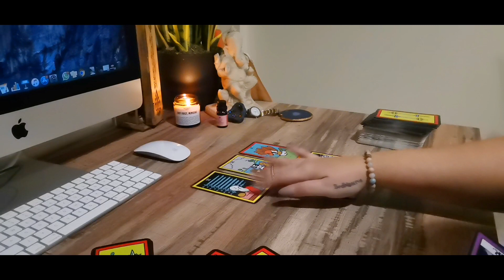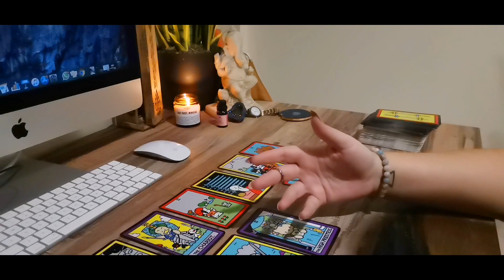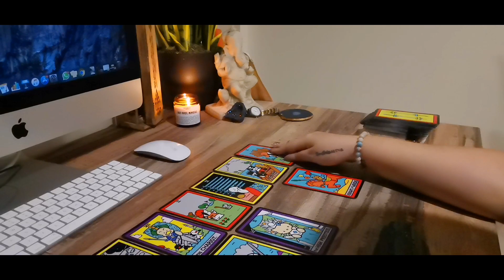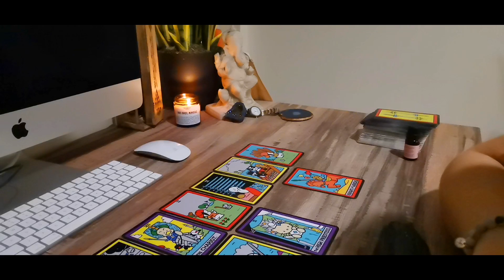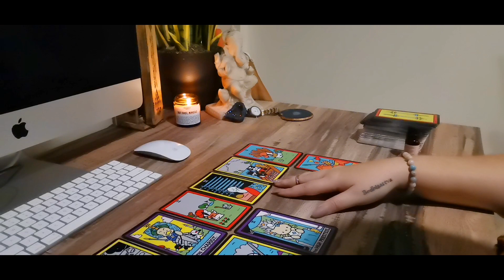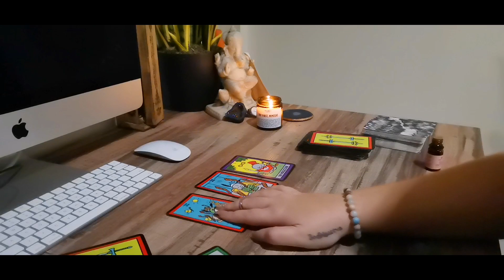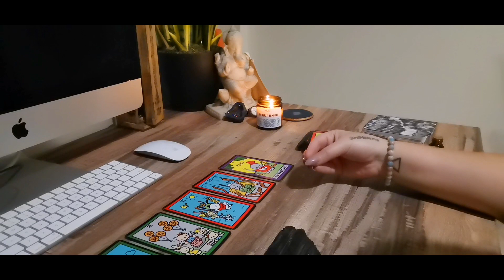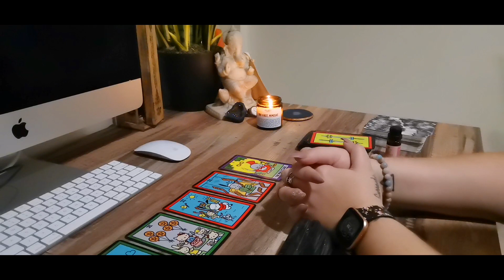PISCES "ONCE IN A LIFETIME KINDA VIBE + OTHER WEIRD ASS VIBES TOO"